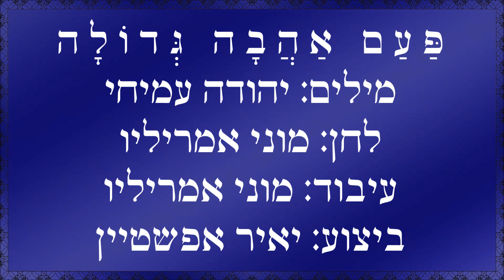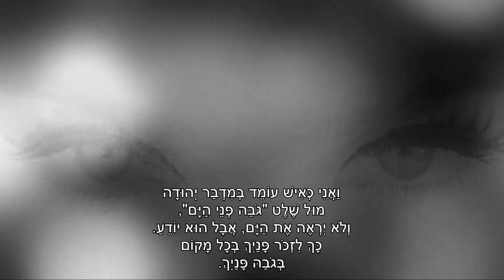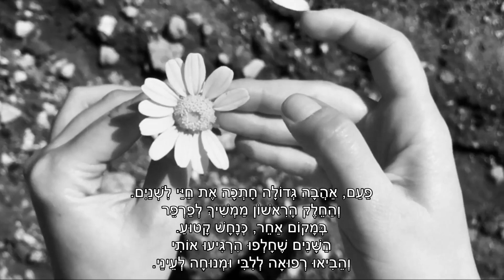שיר עד - פעם אהבה גדולה - מילים: יהודה עמיחי | לחן: מוני אמריליו | ביצוע: יאיר אפשטיין Yair Epstein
תיאור השיר:
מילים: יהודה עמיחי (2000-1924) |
לחן: מוני אמריליו (נ' 1932) |
עיבוד: מוני אמריליו (נ' 1932) |
ביצוע: יאיר אפשטיין (נ' 1980) |

שנת פרסום מילים: 1974 | שנת הלחנה: 1987 | שנת הקלטה: 1998.

מילות השיר "פעם אהבה גדולה" ("Once A Great Love") ("Paam Ahava Gdola") נדפסו לראשונה בשנת 1974, תשל"ד, בספר השירים של יהודה עמיחי,''מאחורי כל זה מסתתר אושר גדול'' (ירושלים ותל אביב: הוצאת שוקן).

בשנת 2009 נדפסו המילים והתווים של השיר בספר "מוני אמריליו - בארץ אהבתי" (הוצאת אבן חושן, רעננה, עמוד 85). בספר 109 שירים שהלחין אמריליו, עם המילים, התווים והאקורדים שלהם.

מבצע השיר, יאיר אפשטיין, הוא בן קיבוץ שדה בוקר (תודה לחוקר הזמר העברי, נחומי הרציון).

פעם, אהבה גדולה חתכה את חיי לשניים.
והחלק הראשון ממשיך לפרפר
במקום אחר, כנחש קטוע.
השנים שחלפו הרגיעו אותי
והביאו רפואה ללבי ומנוחה לעיני.

ואני כאיש עומד במדבר יהודה
מול שלט "גובה פני הים",
ולא יראה את הים, אבל הוא יודע.
כך לזכור פניך בכל מקום
בגובה פניך.

הקלטה: באדיבות מוני אמריליו.